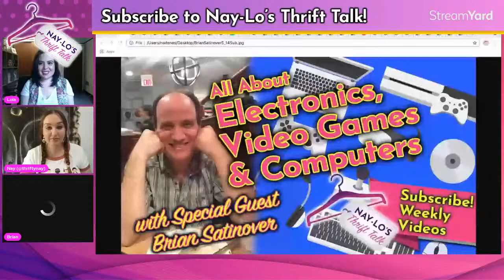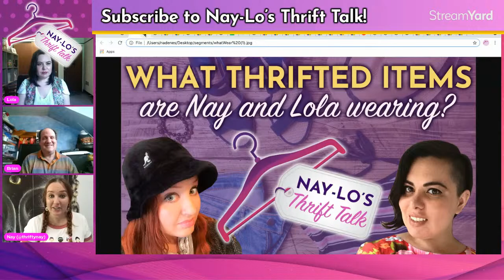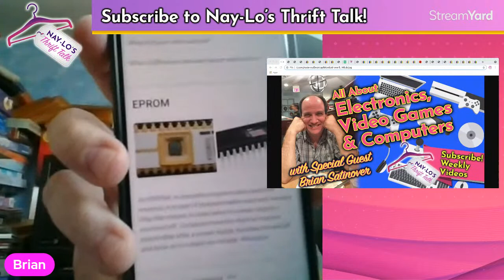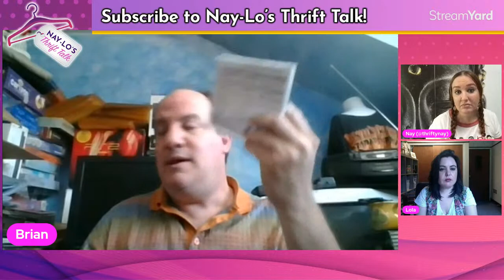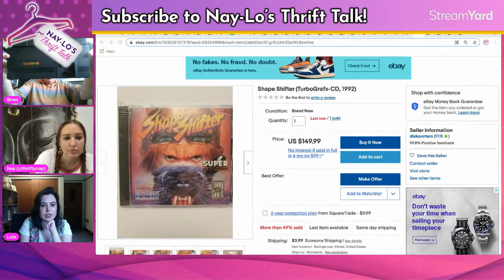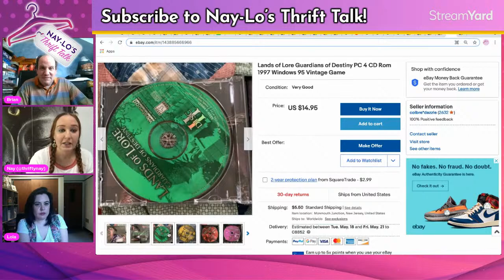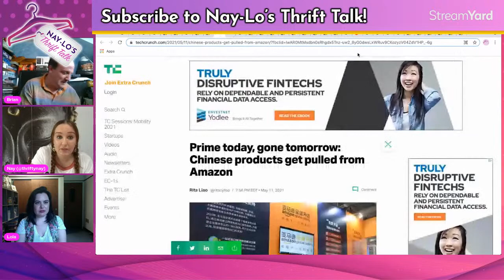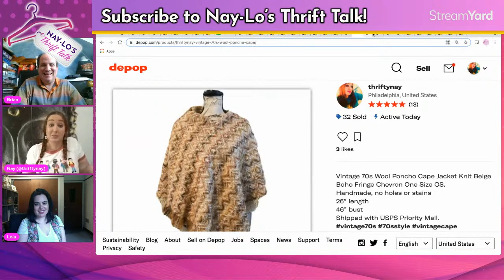All About Electronics, Video Games & Computers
We are excited to have our friend Brian Satinover as our special guest to talk about all that he loves to source and sell online: electronics, video games & computers. These items are not in our usual comfort zone, so we are eager to learn more about what to look for and what to pass on while thrifting. Brian will also share some scores and BOLOs and will participate in our usual fun thrifty segments.